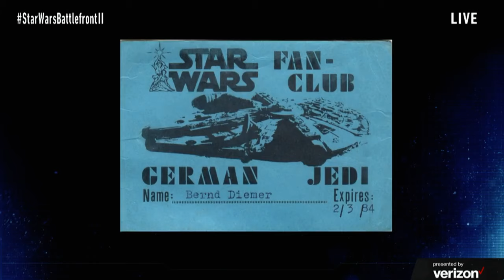Star Wars Battlefront II Reveal Panel Full Recording | Star Wars Celebration 2017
Full Recording of EA's Panel at Star Wars Celebration, dedicated entirely to Star Wars Battlefront II. We have an official trailer, release date, revealed single story campaign and a ton more news.